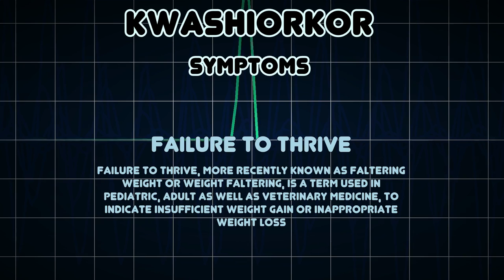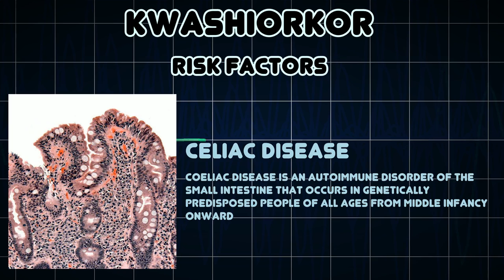Kwashiorkor (Medical Condition)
Symptoms, risk factors and treatments of Kwashiorkor (Medical Condition)

Kwashiorkor or Ga is a form of severe proteinâ€“energy malnutrition characterized by edema, irritability, anorexia, ulcerating dermatoses, and an enlarged liver with fatty infiltrates